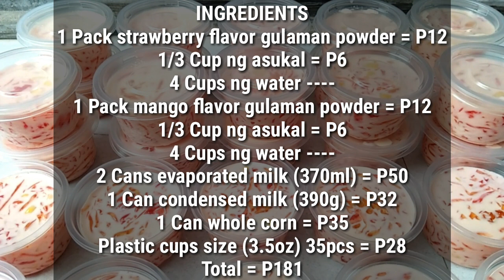Gawin mo tong Negosyo Malaki ang Kita | Madaling Gawin | Siguradong Papatok ito Pang Negosyo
Ingredients

Para sa ating gulaman mixture

1 pack gulaman powder strawberry flavor
1 /3 cup ng asukal
4 cups ng water

1 pack gulaman powder mango flavor
1/3 cup ng asukal
4 cups ng water

2 cans evaporated milk (370ml)
1 can condensed milk (390g)
1 can whole corn
Plastic cups size (3.5oz)

Jelly salad recipe
Jelly salad
Jelly salad with corn
Jelly salad pang negosyo
Jelly salad dessert
Dessert
Easy dessert
Jelly dessert
Gulaman dessert
Gulaman pang negosyo
Negosyo recipe
Pang negosyo recipe
Pang negosyo
Pang negosy idea
Patok na negosyo
Jelly in a cup
Gulaman in a cup
Maliit na puhunan
Maliit na puhunan malaki kita
Gelatin dessert
Gelatin
Gelatin pang negosyo
How to make jelly salad
Paano gumawa ng jelly salad
How to make gulaman recipe
Paano gumawa ng gulaman
Paano gumawa ng gelatin
How to make gelatin
Gelatin salad
Salad gelatin
Gelatin salad ingredients
Jello salad ingredients and procedure
Jello philippines
Salad dessert
Gelatin salad
Simple gelatin salad
Salad dessert
Green gelatin recipe
Gelatin salad recipe
Fruit salad recipe
Salad gelatin
Gelatin salad ingredients list
Dessert gulaman
Fruit salad gelatin
Is jello salad a dessert
Rainbow gelatin salad
Seafoam jello dessert salad
Jello pretzel salad dessert recipe
How to cook gelatin salad
Jelly salad ingredients
How to make gelatin salad
Cranberry jello salad dessert
Jellied dessert
Sugar free jello salad dessert recipes
Jello cool whip salad dessert
Strawberry jello salad dessert
Strawberry pretzel jello salad dessert
Street food
Mga pagkaing street food
Buko salad recipe
Salad gulaman recipe
Salad gulaman
Raspberry pretzel jello salad dessert
Mango gelatin
Buko pandan gelatin
Strawberry gelatin
Milo jelly recipe
Milo jelly salad recipe
Easy gelatin recipe
Paano gumawa ng gelatin dessert
Gelatin pudding
Mr. Gulaman
Fruit cocktail jelly
Patok na negosyo ngayon 2020
Patok na negosyo
Negosyo with costing
Pang negosyo ideas
Negosyo tips with costing
Meryenda recipe
Patok na meryenda
Murang meryenda
Murang dessert
Murang ulam
Murang meryenda pang negosyo
Murang dessert pang negosyo
Masarap na dessert
Street food na dessert
Murang pang negosyo
Simpleng dessert
Food business ideas
Murang pang negosyo recipe
Murang pang negosyo tips
Murang pang negosyong pagkain
Murang pang negosyo merienda
Murang pang negosyo
Murang pangkain pang negosyo
Murang ulam pang negosyo
Street food merienda
Salad in a cup
Mengkiaw
Jelly salad recipe in a cup
Masarap na dessert
Murang dessert
Madaling gawin dessert